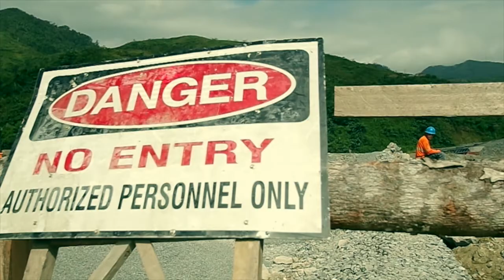Women Empowerment: Women in the Mines (2014) Documentary Film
* A documentary video on women empowerment published by Philippine Daily Inquirer back in 2014 *
— Marina Bartolome, Christine Niña Monilla and Jenalyn Panti are some of the women who work in the mines (Oceana Gold Corp.) in the Philippines, an industry dominated by men. As a dump truck driver, a control room operator, and a plant metallurgist, respectively, these women share their stories.

Equipment Used:
- Pentax K-01
- Tamron Lenses
• Tamron 70-200mm f/2.8
• Tamron 17-50mm f/2.8
• Tamron 10-24,mm f/3.5-4.5